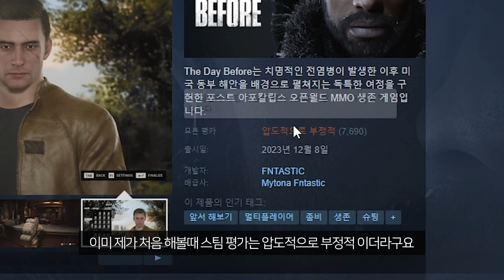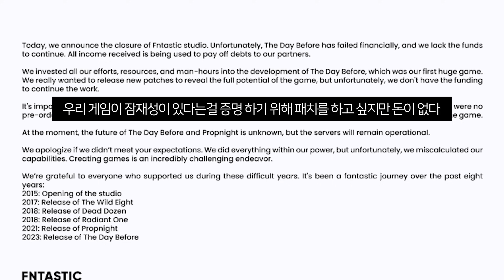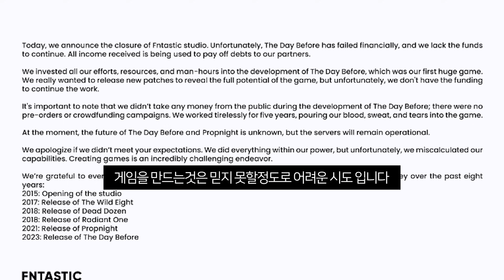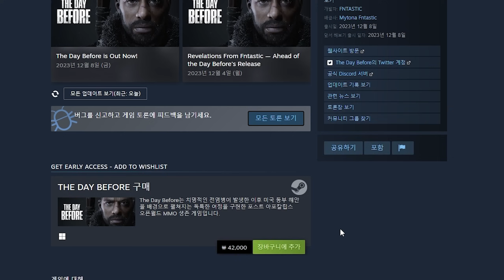당장 환불 하세요, 더 데이 비포 개발사 FNTASTIC 결국 폐업 결정